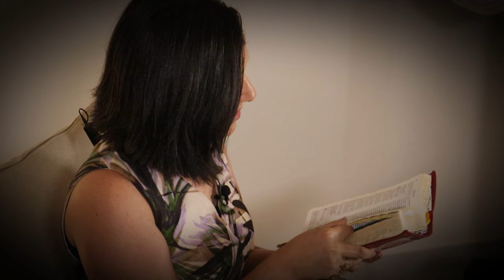TESTEMUNHO FORTE IRMÃ PRISCILA CURADA DE 3 CÃNCERES NO POCINHO DE JACÓ DA IGREJA PÃO DA VIDA